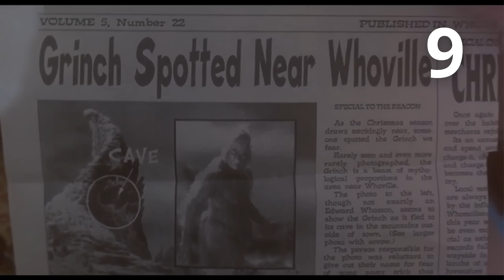CURIOSIDADES THE GRINCH...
Curiosidades poco conocidas de la película the grinch | Secretos the grinch | Mejores datos the grinch, ven y conócelas

👍 Un like me ayuda bastante y no cuesta nada

Curiosidades (Referencias - Parodias - Cameos - Secretos - Easter Eggs)

¿Quien es el actor de grinch?
¿Por que el grinch odia la navidad?
¿Como se llama el pueblo donde esta el Grinch?
¿Que curiosidades hay en la pelicula the grinch?
¿Quien hace la voz en latino the grinch?

Capítulos
00:00 Bienvenida
00:08 Personaje Stu
00:16 Botella de caramelo
00:26 Narrador
00:30 Copo de nieve
00:40 Nombre original de la película
00:51 Cebolla falsa
01:01 Ruben cerda canta la canción malvado señor grinch
01:08 Mario Castañeda voz latino the grinch
01:14 Referencia al jeti
01:22 Mismo vestuario de la historia
01:31 Jim carrey actor principal
01:43 Otros actores para la pelicula
02:01 Tirar del mantel
02:25 Maquillaje
03:02 Despedida